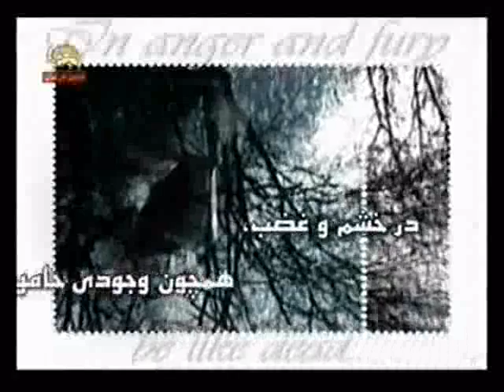chonin ensAni bAsh (how you should be)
A poem about how one should be..